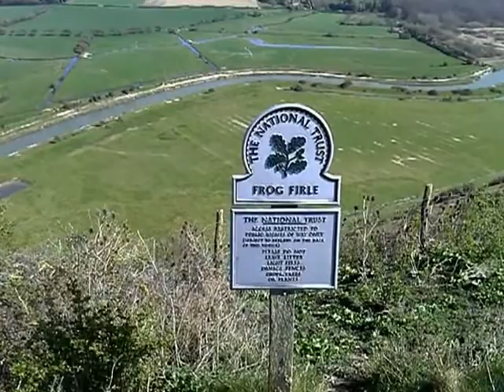6thApril 2012.High and Over-Seaford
Seaford to Alfriston, theres a stop=off point called High and Over. So named cos it's high and to get to Alfriston, you go over it. Genius. Sheer genius.